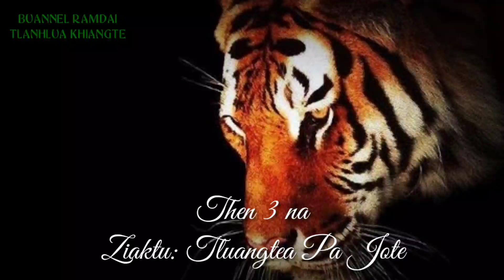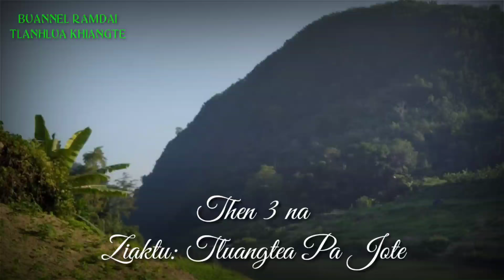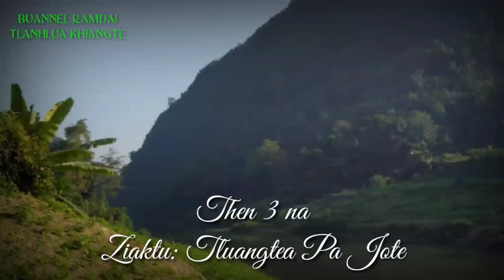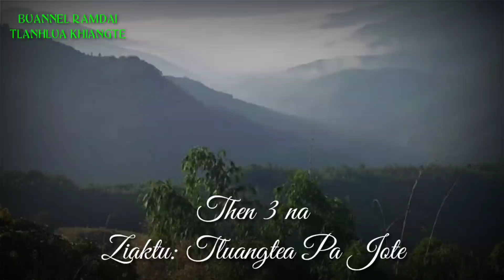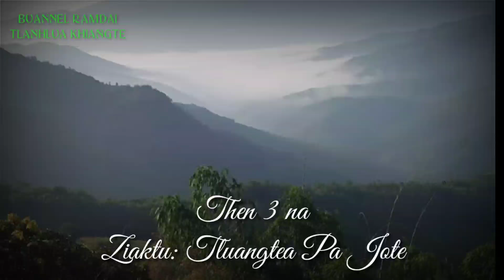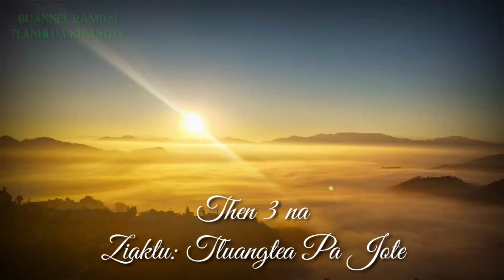PASALTHA LIANHRÂNGA (Then 3) Ziaktu: Tluangtea Pa Jote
Thawnthu pahnih dah tura ruahmanna ka siam sa chu ka kal tlangpui thei dawn a, mahse tunkar tawp lam emaw hian kan tan thei chauhin ka ring..min lo nghak lawk mai teh u..🙏